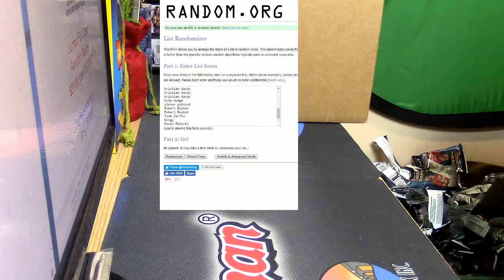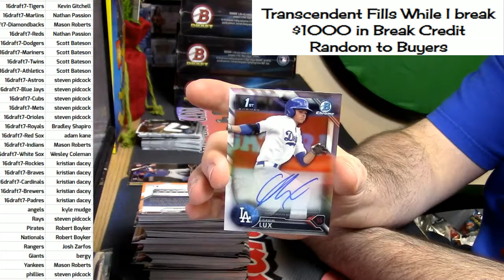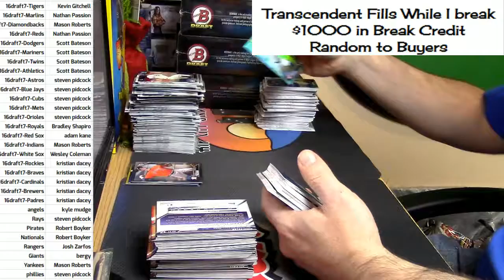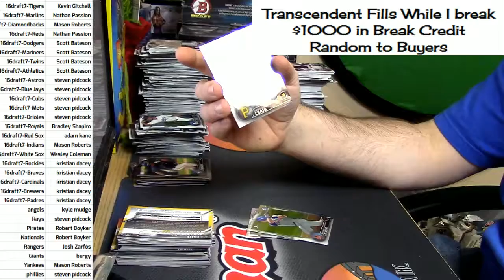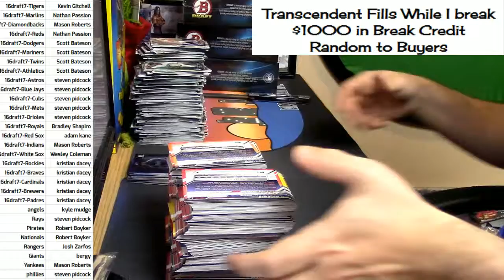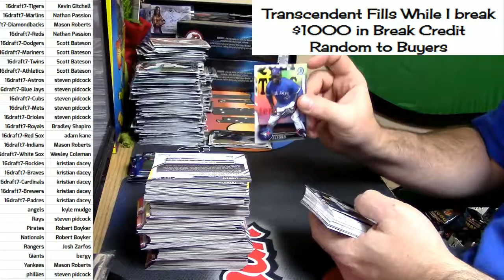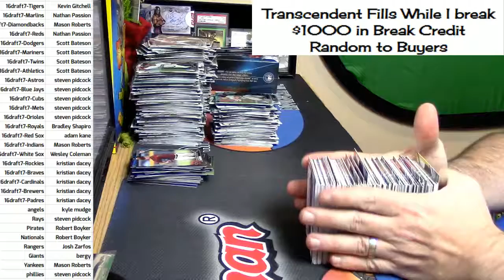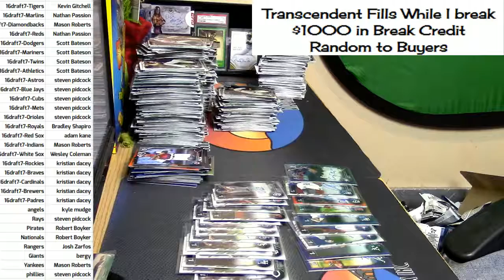12 10 16 2016 Draft Jumbo #7 auto recap at end